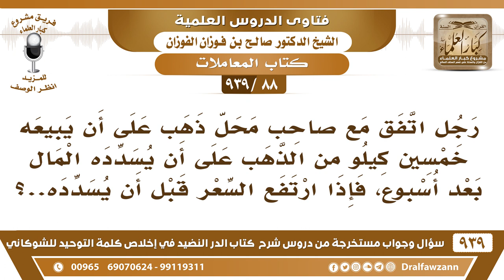[88 -939] رجل اتفق مع صاحب محل ذهب على أن يبيعه خمسين كيلو من الذهب ثم يسدده المال بعد أسبوع!!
-[88 -939] السؤال: رجل اتفق مع صاحب محل ذهب على أن يبيعه خمسين كيلو من الذهب على أن يسدده المال بعد أسبوع، فإذا ارتفع السعر قبل أن يسدده..
الجواب: ما يجوز هذا ابتداء ما يجوز إلا بتسليم القيمة في مجلس العقد، هذا صرف فلا يجوز إلا بالتقابض يدًا بيد لا يفارقه وبينهما شيء، يستلم الذهب ويسلم قيمته في المجلس، وإلا هذا ما يجوز؛ ربا. والحقيقة أن أهل محلات الذهب يقعون في أشياء كثيرة مخالفات كثيرة يجب أن يتنبهوا لهذا ويسألون أهل العلم ولا يمشون على العادات التي عليها غيرهم فهذه أمور خطيرة جدا! هذا ربا إلا إذا كان باع الذهب من غير نقود، باع الذهب مثلًا بسيارة، باعه ببيت، باعه بطعام أو شراب، ما في مانع لكن إذا باع الذهب بنقد باعه بذهب أو بفضة أو بورق نقدي فلا بد من التقابض في مجلس العقد.
للاشتراك في قناة الشيخ صالح الفوزان

للاستفسار والإقتراحات والدعم
رئيس الفريق
لمشروع كبار العلماء